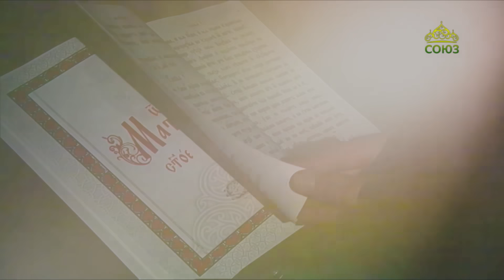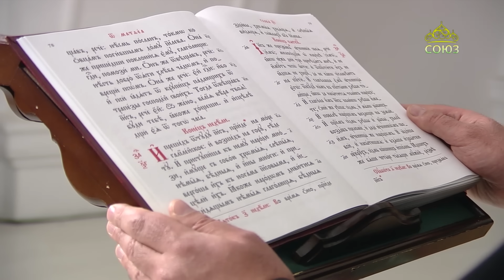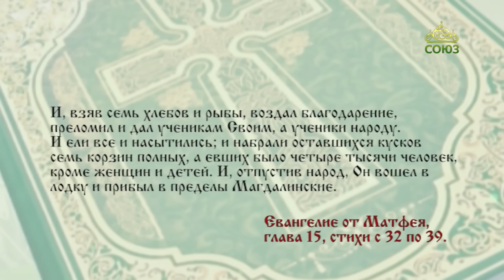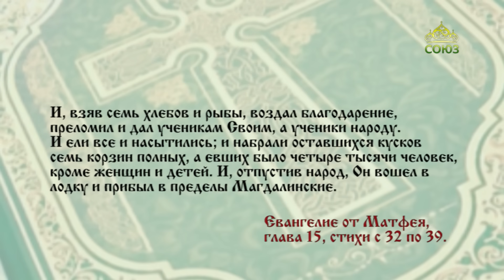Евангелие 5 августа. Откуда нам взять в пустыне столько хлебов, чтобы накормить столько народа?